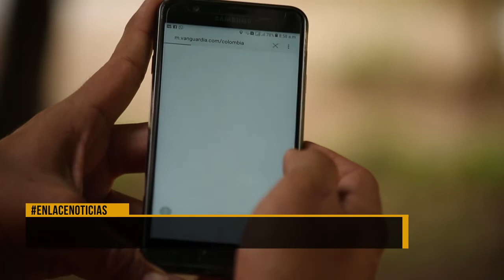Comunas 1 y 3 y El Centro tendrán zonas wifi gratis